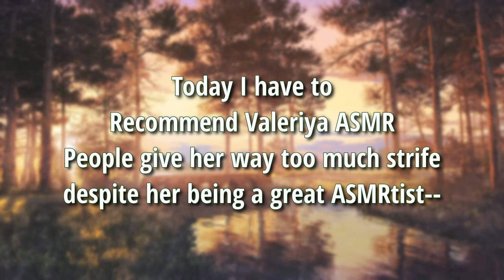[M4A] Entity x Listener [Strangers to Lovers][Eldritch Speaker][Pleading/Begging][Dom]to[Sub]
"Context: It's a nice night for a walk, you think, and an interesting person wants to join you. Nothing amiss, just two strangers walking in the woods." -- u/ItsEsmeJones from r/ASMRScriptHaven

Original Script title: [A4A] O' Death [Strangers to Lovers][Eldritch Entity Speaker][Deceptive Listener][Supernatural][Lovecraftian][Cat and Mouse][Pleading/Begging][Dom]to[Sub][Headpats][CW: Disturbing Implications]

I love a cute shadow demon sue me.

ASMRtist I adore: @ValeriyaASMR
TIMESTAMPS:
0:00 intro
0:25 Joined for a walk
2:00 You dare not look at me?
3:15 Butterfly Effect
4:50 Begging to talk
6:00 My true name
7:30 What do I call you?

Comment: "This isn't as dark as I expected from the shadows." if you read this (●'◡'●)